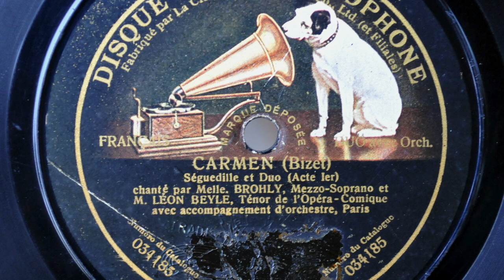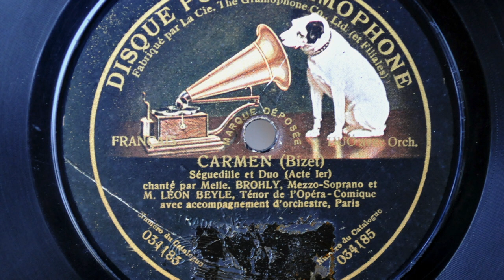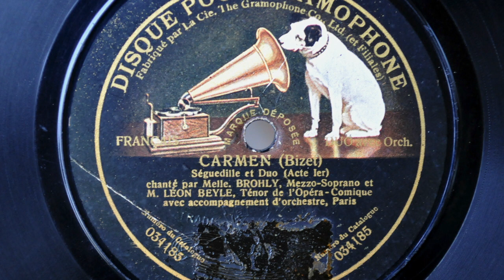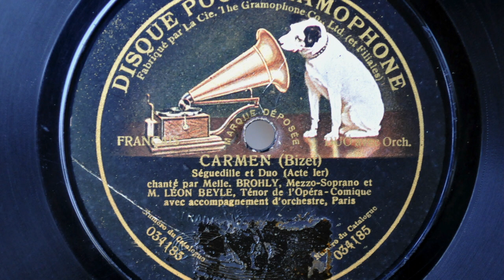Bizet: "Carmen", Séguedilla and duet, Suzanne Brohly and Léon Beyle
Bizet: "Carmen", Séguedille and duet, Suzanne Brohly and Léon Beyle, Opéra-Comique, Paris

HMV 034185, rec. probably December 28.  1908. cf